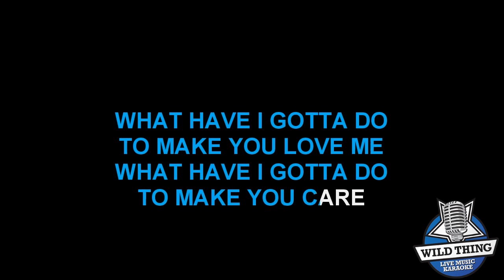WILD THING KARAOKE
vyskúšajte si zaspievať na nečisto karaoke.

prídte k nám na ostro a stante sa aspon na chvílku hviezdou.